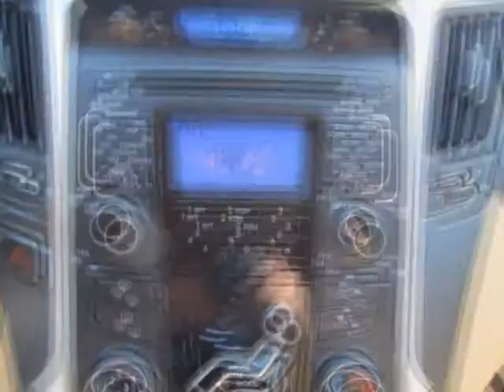2011 HYUNDAI SONATA GLS 36 MPG 198 Leather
2011 HYUNDAI Sonata 4 Door Sedan 2.4 Liter Auto GLS
Stock Number: BH055392
VIN: 5NPEB4AC0BH055392

in: 198 Horse Power 36 MPGs stain Leather added very low miles